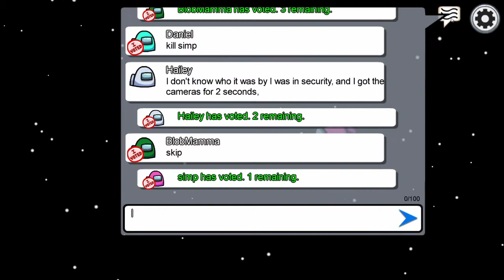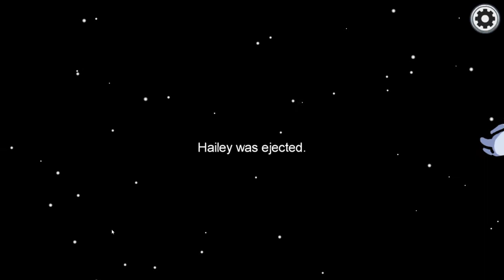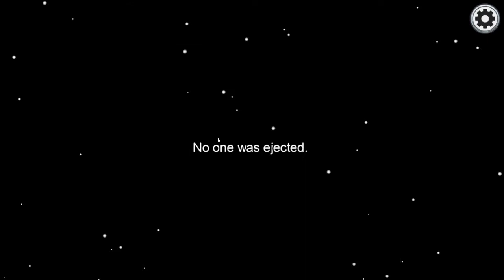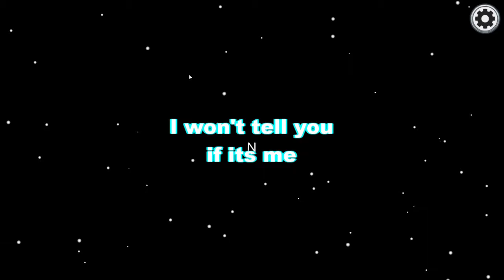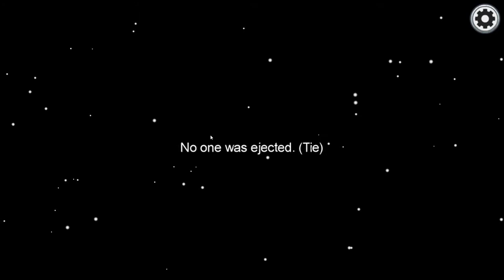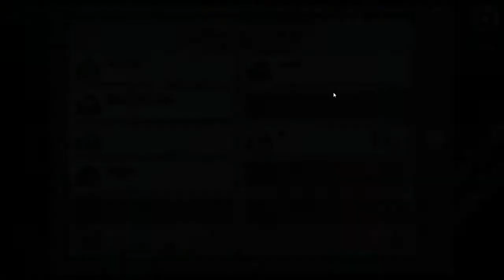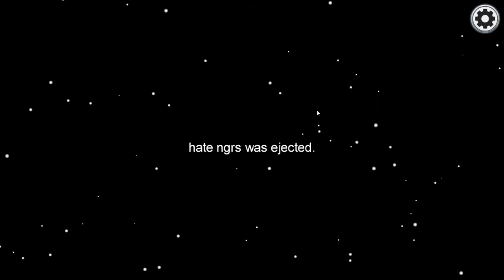Being Bad at Among Us for 24 Minutes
Me and another idiot play Among Us with randoms, it was pretty fun. Lots of funnies to laugh at. Also I am think about streaming on Twitch more often so please make sure to check that out